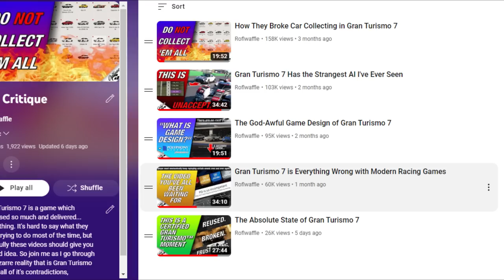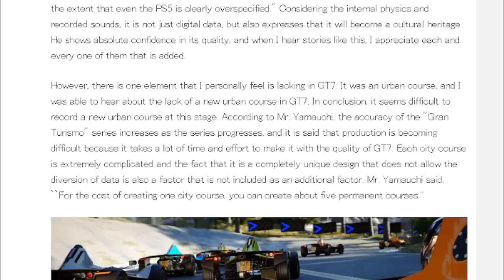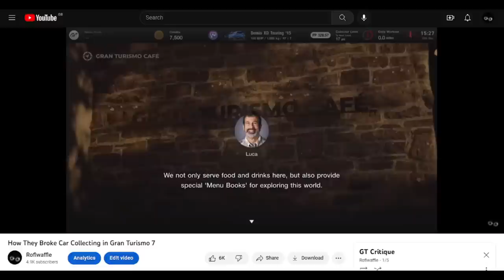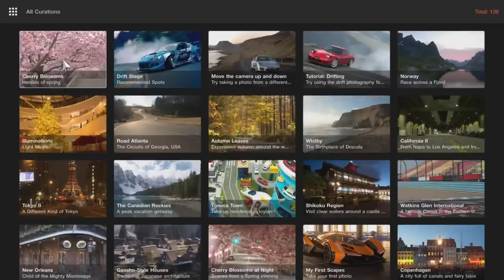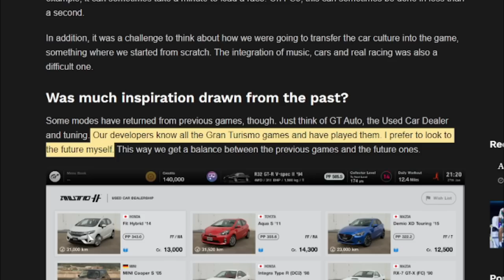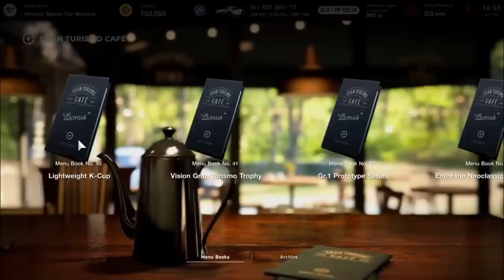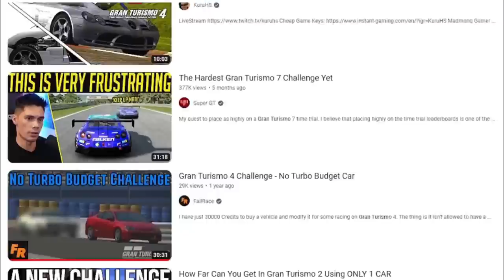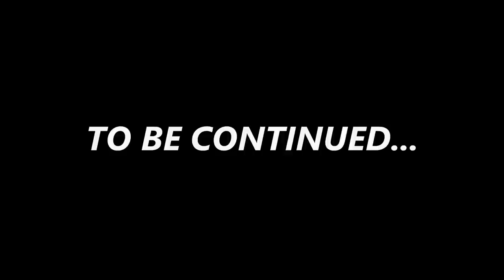This is Why Gran Turismo 7 Seems Like A Betrayal to the Series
How did Polyphony aim to make a faithful successor to the classic Gran Turismo titles, but actually end up with something that almost completely devolved what made those games so special to many of us?

That’s the question I’ll try and answer today...

Music (in order):

Adagio for Strings Op 11 (Lenny Ibizarre Strings over Beats mix) – Lenny Ibizarre (Gran Turismo 7)
Funkaputski – Lenny Ibizarre (Gran Turismo 7)
-HEAT UP- – Masafumi Takada (Danganronpa)
Cube – Akihisa Yamaguchi (Gran Turismo 5)

0:00 Introduction
0:56 Sacrifices For the Sake of 'Realism'
5:00 Non- ‘Realism’ Related Issues
9:15 How GT7 Misled Long-Time Fans